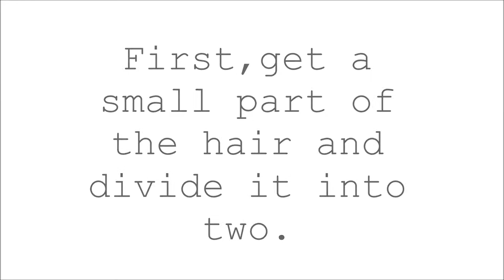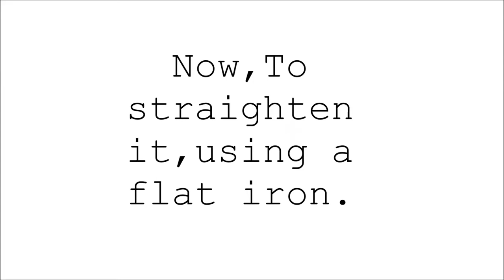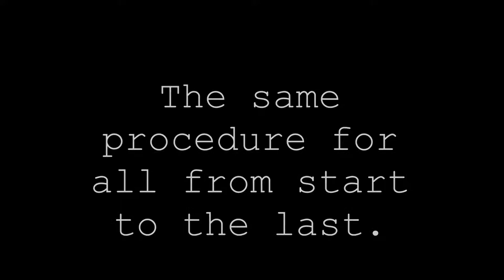Perrie Hair Tutorial (Kaleyaleanne)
HEY! this is a quick video of a hair tutorial on perrie's hair,her hairstyle with the waterfall knot and curl at the end, but i also did a straight one.